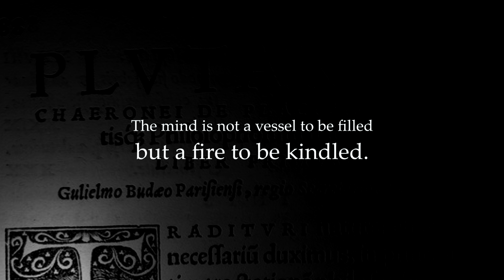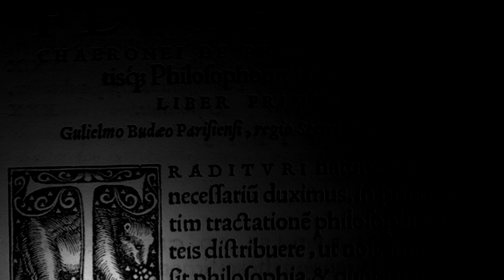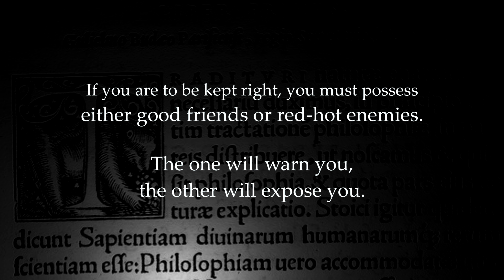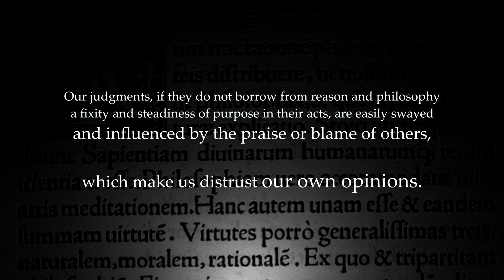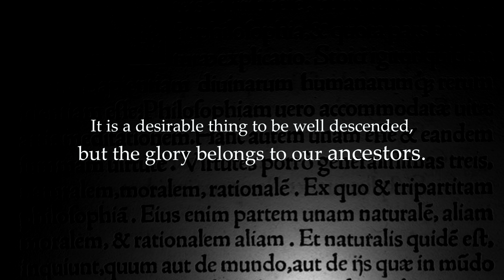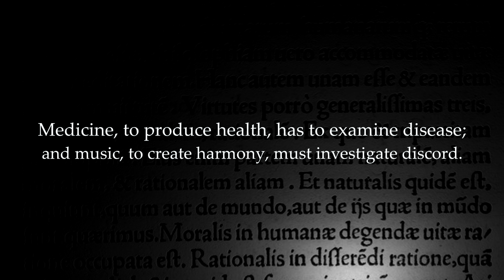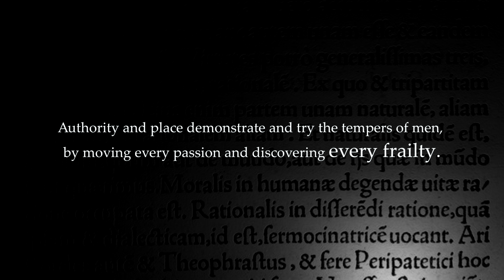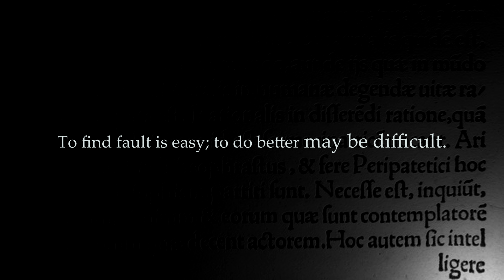Plutarch - GREATEST QUOTES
plutarch greatest quotes full hd ultra high definition 4k 60p enjoy

social

✪ curse network